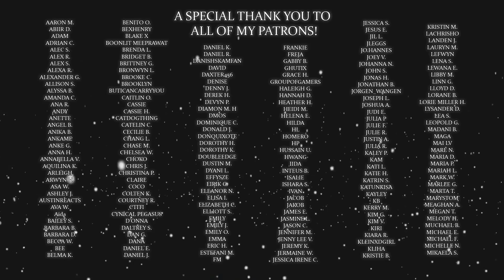SKAM France Season 5 Episode 7 "The Deaf Valentine" REACTION!